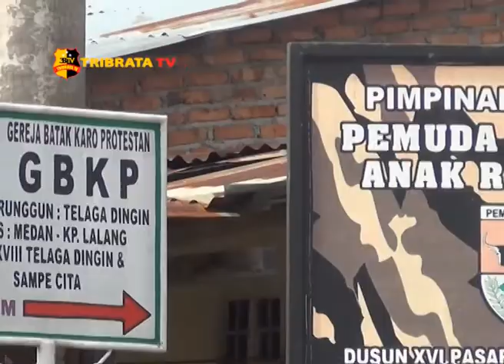PEMBUKAAN LATIHAN PEMBINAAN TRADISI KORPS